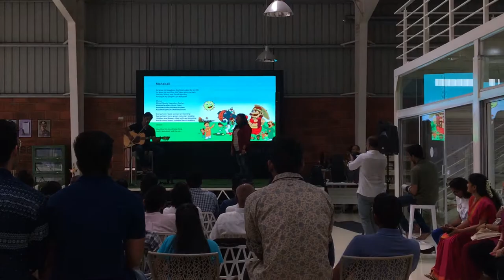Suraj Mani Performing Live at Spread Design Barn Bangalore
The Storyteller Singing Sensei, Taking you through the love and music. An epic journey of bliss clam fruitful treat .